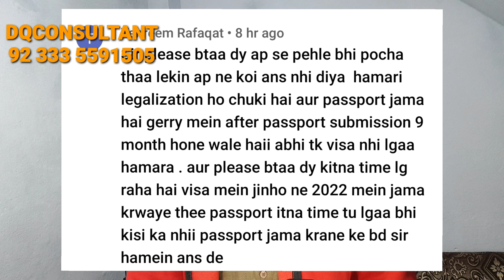Italy Passport and Visa Strucked | 2023 italy visa Processing and Time | Visa Passport kab mily ga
Italy Passport and Visa Strucked , 2023 italy visa Processing and Time , dqconsultant,  dq uk, italy Processing 2023, Processing time of visa, my passport stock in visa , 2023 visa processing,
   Visa Passport kab mily ga,